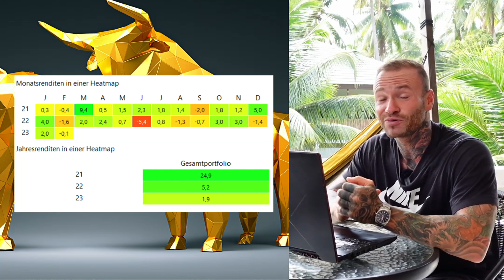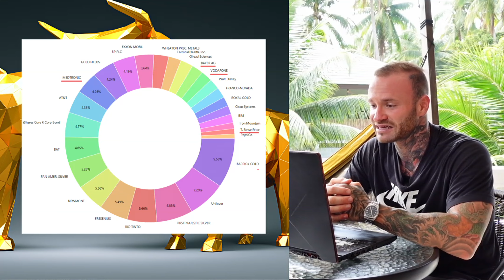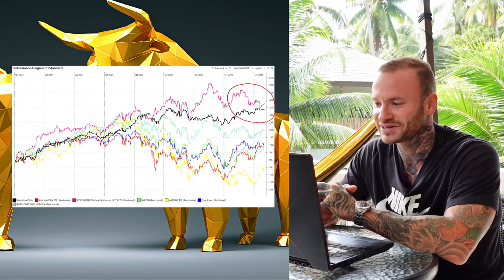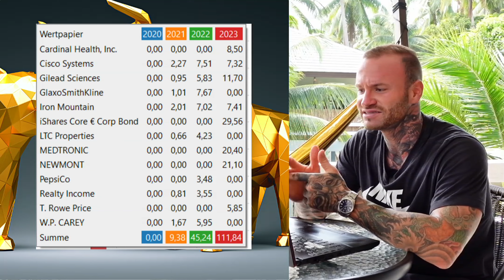Wie läuft mein Aktiendepot?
👉Dein Bonus👈

Dein